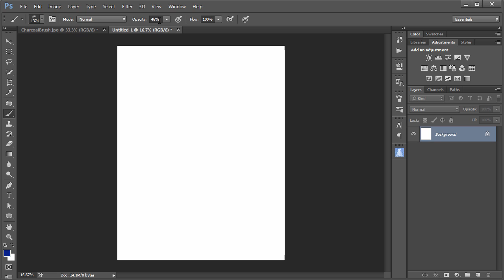Photoshop in 60 Seconds: Create a Custom Texture Brush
Got a minute? Learn how to create your own custom texture brush in Adobe Photoshop in this 60 second video.